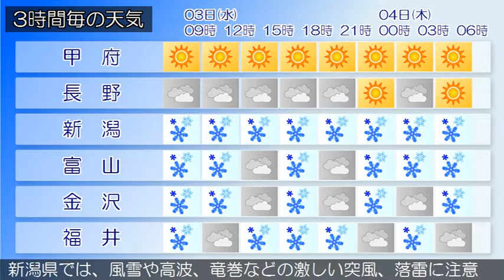2021/02/03 甲信北陸地方の天気予報 朝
新潟県では、新潟県では、風雪や高波、竜巻などの激しい突風
、落雷に注意してください。下越、中越、上越では、大雪やな
だれ、電線等への着雪に注意してください。日本付近は冬型の
気圧配置となっています。県内は、雪となっています。３日は
、冬型の気圧配置が続く見込みです。このため、雪で雷を伴う
所があるでしょう。４日は、前線を伴った低気圧が、日本海を
東に進む見込みです。また、寒気を伴った上空の気圧の谷が通
過するため、大気の状態が不安定となるでしょう。低気圧の通
過後は、再び冬型の気圧配置となる見込みです。このため、お
おむね雪で、雷を伴う所があるでしょう。
富山県は、前線を伴った低気圧が、日本海を東に進む見込みで
す。また、寒気を伴った上空の気圧の谷が通過するため、大気
の状態が不安定となるでしょう。低気圧の通過後は、再び冬型
の気圧配置となる見込みです。このため、雪か雨で、昼過ぎか
ら時々曇りとなり、夜のはじめ頃まで雷を伴う所があるでしょ
う。新潟県では、風雪や高波、竜巻などの激しい突風、落雷に
注意してください。下越、中越、上越では、大雪やなだれ、電
線等への着雪に注意してください。日本付近は冬型の気圧配置
となっています。県内は、雪となっています。３日は、冬型の
気圧配置が続く見込みです。このため、雪で雷を伴う所がある
でしょう。４日は、前線を伴った低気圧が、日本海を東に進む
見込みです。また、寒気を伴った上空の気圧の谷が通過するた
め、大気の状態が不安定となるでしょう。低気圧の通過後は、
再び冬型の気圧配置となる見込みです。このため、おおむね雪
で、雷を伴う所があるでしょう。
石川県は、前線を伴った低気圧が、日本海を東に進む見込みで
の気圧配置となる見込みです。このため、雪時々曇りで、夕方
まで雷を伴う所があるでしょう。新潟県では、風雪や高波、竜
巻などの激しい突風、落雷に注意してください。下越、中越、
上越では、大雪やなだれ、電線等への着雪に注意してください
。日本付近は冬型の気圧配置となっています。県内は、雪とな
っています。３日は、冬型の気圧配置が続く見込みです。この
ため、雪で雷を伴う所があるでしょう。４日は、前線を伴った
低気圧が、日本海を東に進む見込みです。また、寒気を伴った
上空の気圧の谷が通過するため、大気の状態が不安定となるで
しょう。低気圧の通過後は、再び冬型の気圧配置となる見込み
です。このため、おおむね雪で、雷を伴う所があるでしょう。
福井県は、前線を伴った低気圧が、日本海を東に進む見込みで
の気圧配置となる見込みです。このため、嶺北では雪か雨で時
々曇りとなり、嶺南では曇りで昼前から時々雨か雪となるでし
ょう。共に、朝から昼過ぎまで雷を伴う所がある見込みです。
新潟県では、風雪や高波、竜巻などの激しい突風、落雷に注意
してください。下越、中越、上越では、大雪やなだれ、電線等
への着雪に注意してください。日本付近は冬型の気圧配置とな
っています。県内は、雪となっています。３日は、冬型の気圧
配置が続く見込みです。このため、雪で雷を伴う所があるでし
ょう。４日は、前線を伴った低気圧が、日本海を東に進む見込
みです。また、寒気を伴った上空の気圧の谷が通過するため、
大気の状態が不安定となるでしょう。低気圧の通過後は、再び
冬型の気圧配置となる見込みです。このため、おおむね雪で、
雷を伴う所があるでしょう。